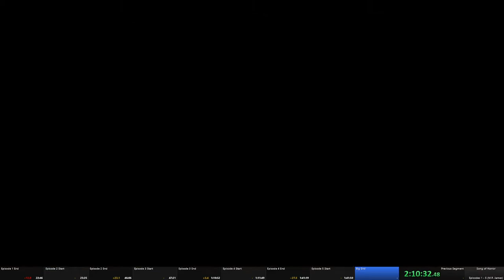MR James Episode 5 - 33:30